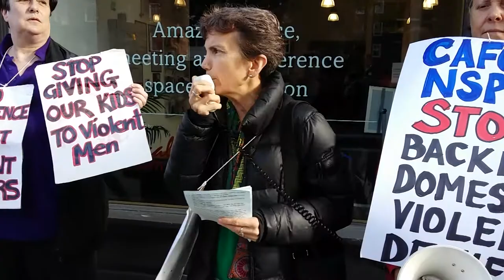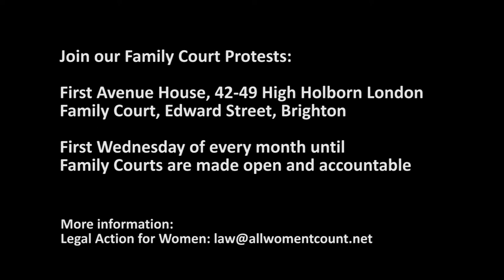Protest v CAFCASS & NSPCC participating in FNF conference